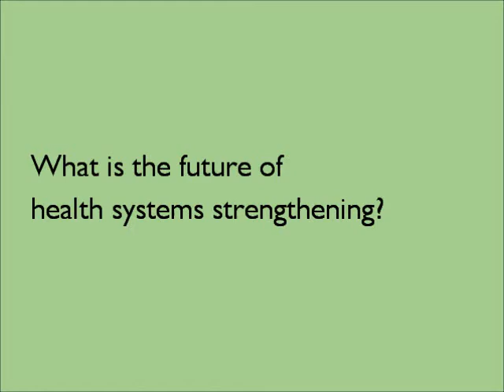Jordan COP Sabry Hamza Talks About Health Systems Strengthening Integration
Sabry Hamza, Chief of Party of the Jordan Health Systems Strengthening II Project, gives his reaction to the question "What can we do to increase integration, coordination, and collaboration among global health programs?"